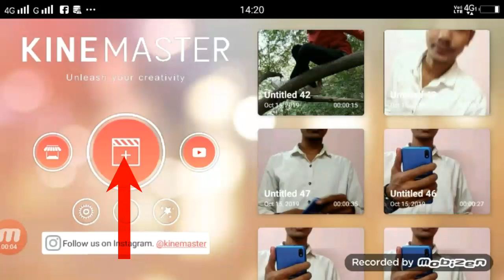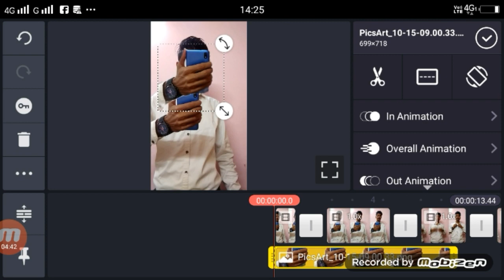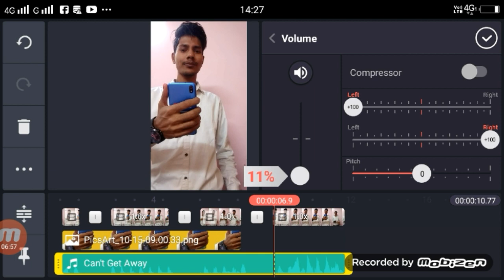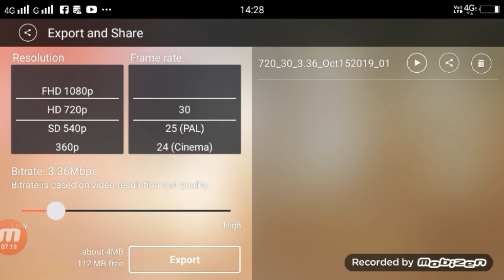Tiktok new trend hand vfx Tutorial |Tiktok par hath wali video kaise banaye | technical shailendra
►Hi

Apps